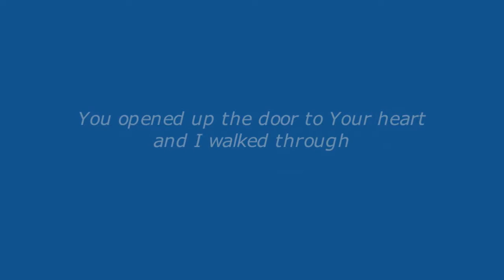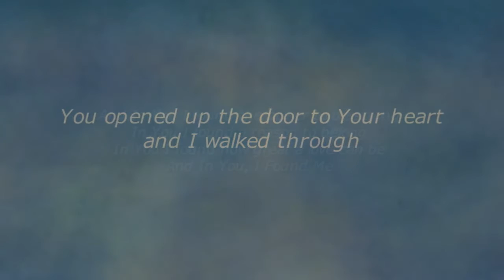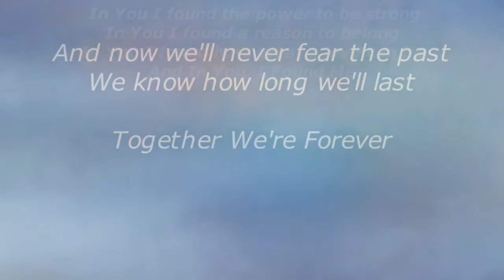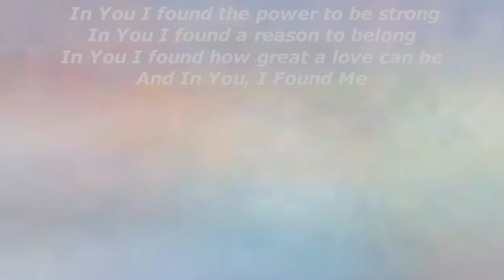In You I Found Me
In You I found the power to be strong In You I found a reason to belong In You I found how great a love can be and In You I found me.
c R and M Berardi Music